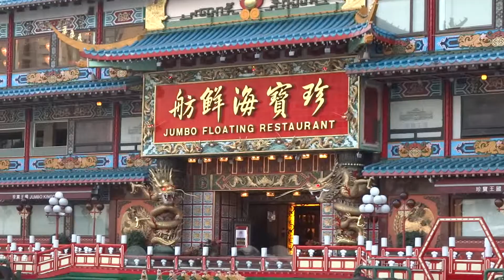Hong Kong promenade autour du restaurant flottant Jumbo